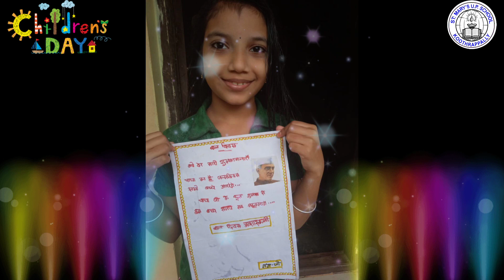नवंबर 14 बाल दिवस l നവംബർ 14 ശിശുദിനം l November 14 Childrens Day l St Marys UP School Koothrappally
⭕Congrats all the participants by Preethy Abraham⭕

Poster,Song,Speech,Slogen

St Marys UP School Koothrappally